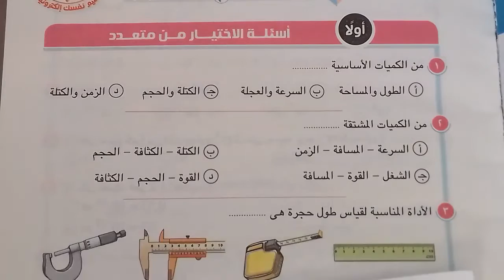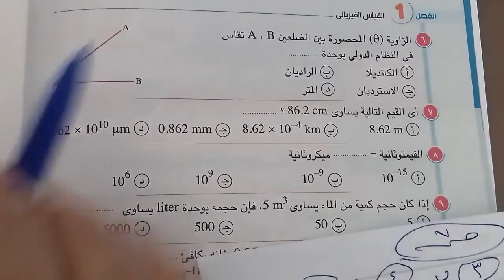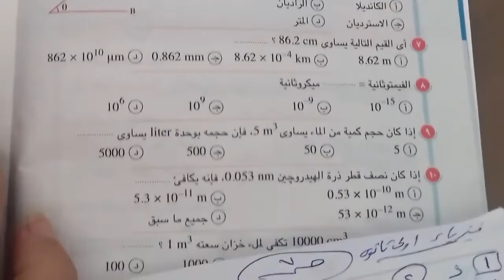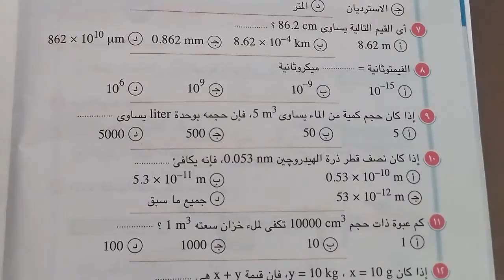مهارات حل فيزياء اختيار من متعدد اولى ثانوى نظام حديث وعام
[١٨/‏٥ ١:٤٩ م] مصطفى: كورس كيمياء عامة ازهر وعلوم 22 احياء عامة ازهر وعلوم ورياضة 22 كيمياء كيمياء